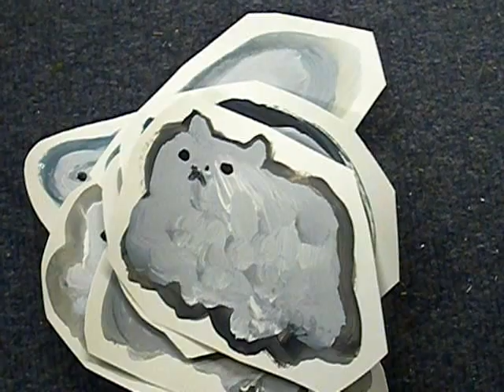my cats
My cats by Yuko Nasu 29th Nov 2010